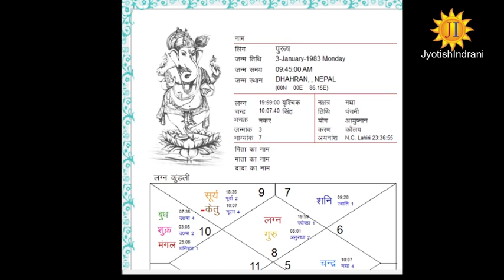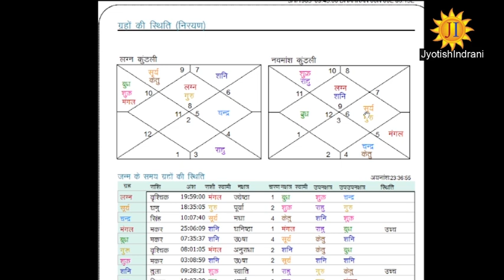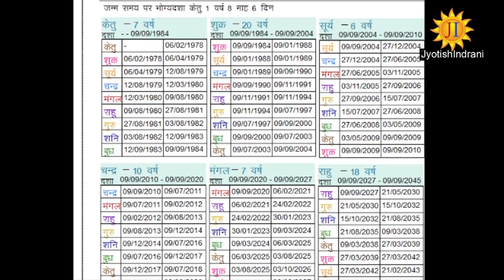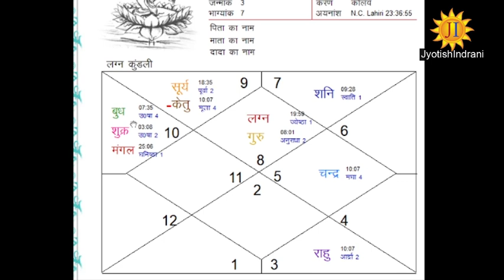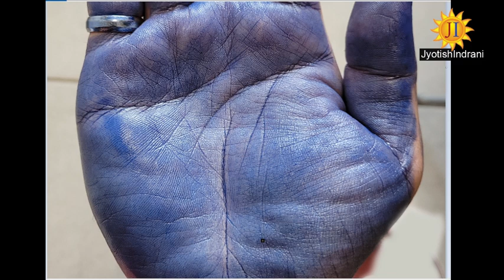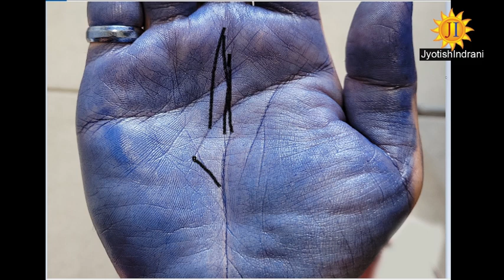लगातार प्रगति वाली चिह्न - Continious Progress Wali sign